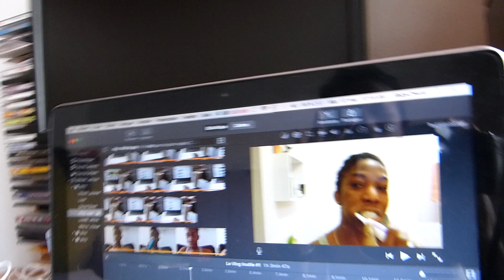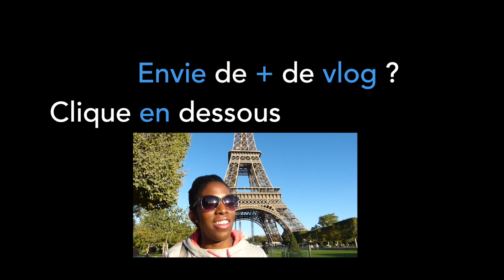Simpli'city vlog #3 - En famille, Janice Beauté et Crabes food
♥ ↓↓↓ ♥ ↓↓↓ Déroulez, déroulez ↓↓↓ ♥ ↓↓↓ ♥

Je suis super contente de vous retrouvez pour cette video vlog en famille.

Des bises, nous sommes plus de 2000 !

Merci !!! Promis je serai plus active cette année

PlayList de la video

Erik Pedurand - En bel jouné

Diamand - Aleliwon

Matt Houston - Happy Birthday

Stevy Mahy - Ban Diw'

Swé - Nou Pa Ka Modé

Swé - Holiday

Instagram, Snapchat, Pinterest et Tumblr : ManzelleSapote tout simplement

LA MUSIQUE DE CETTE VIDEO VIENT DE LA BIBLIOTHEQUE IMOVIE

Bises a bientôt